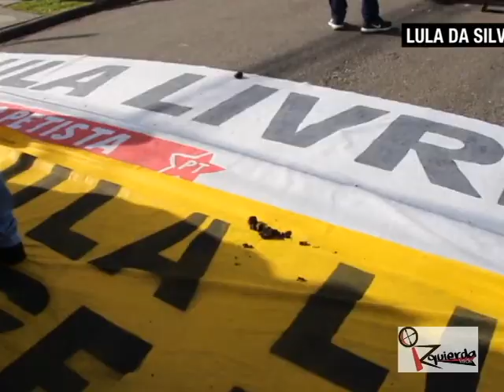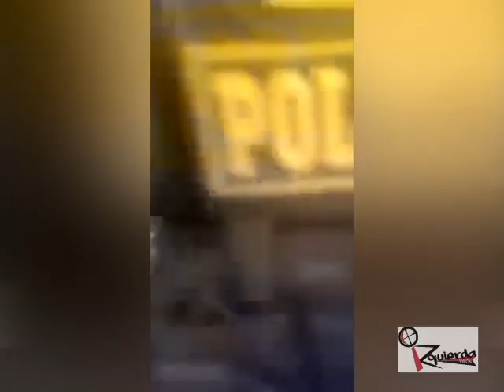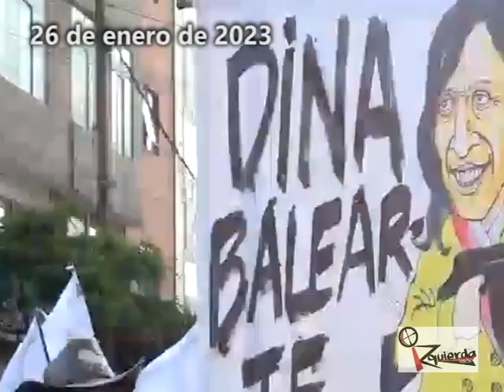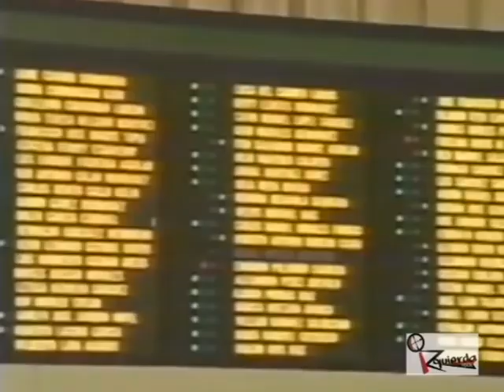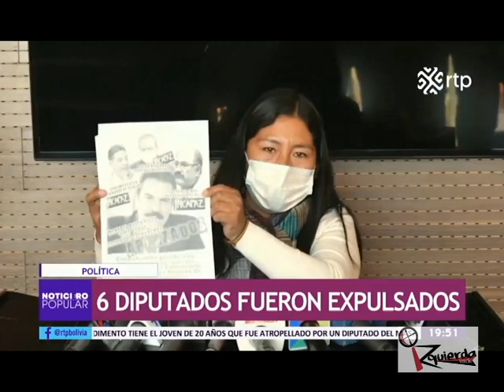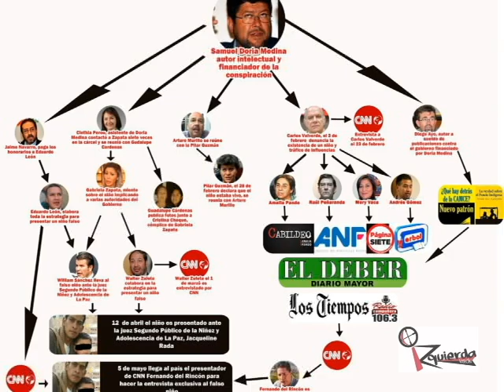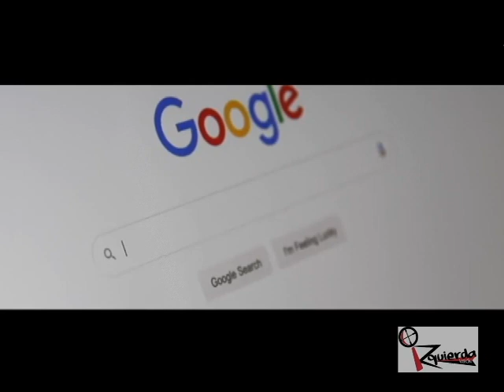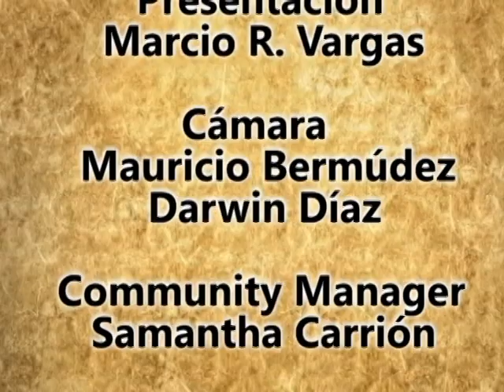Izquierda Visión - Panorama Latinoamericano 2023 (con William Grigsby Vado)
Programa sobre el panorama latinoamericano iniciando este año 2023 con el periodista, director de Radio La Primerísima, idea, vos e imagen del programa Sin Fronteras 🇳🇮✊🏼 William Grigsby